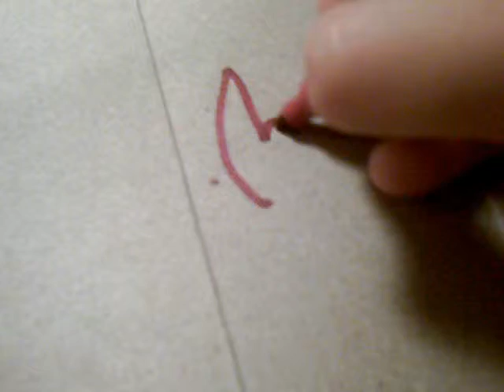Drawing lesson 1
I teach how to draw Hikaru Zenryou's comic characters song  lapti nek by jabba the hutt's band: Sy Snootles, Max Rebo, Droopy McCool
Did you know lapti nek means fancy man?